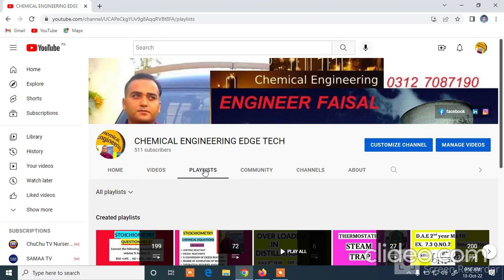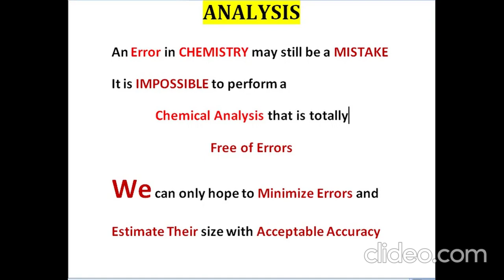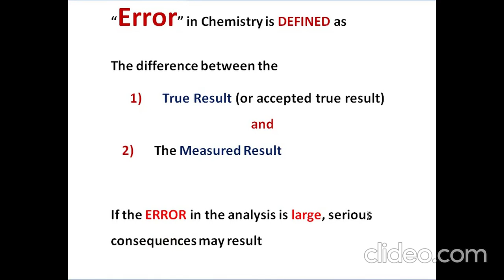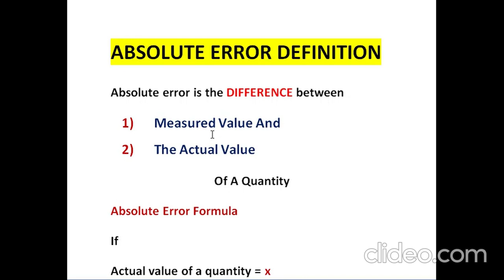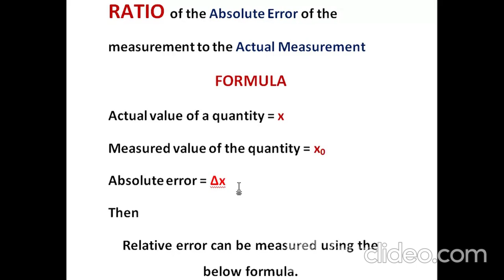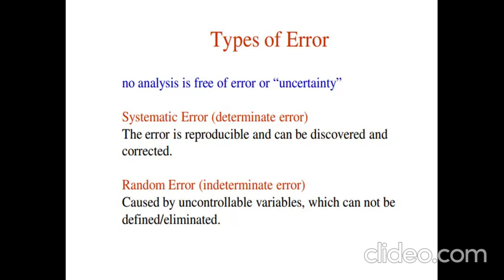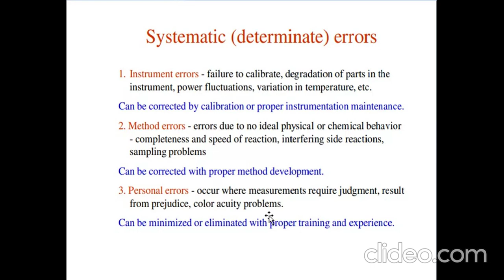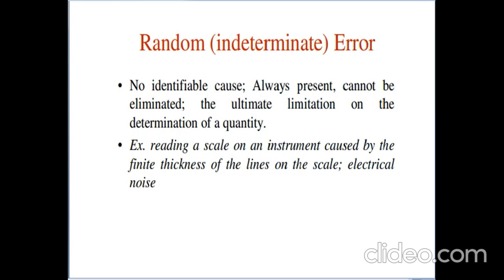Sampling and Errors in chemical analysis | Types of errors in chemical analysis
analysis error
relative error
absolute error
chemical analysis error
errors in chemical analysis
random errors in chemical analysis
sampling and errors in chemical analysis
errors and statistical data in chemical analysis
errors in chemical analysis in tamil
types of errors in chemical analysis
errors in chemical analysis شرح
sources of error in chemical analysis
error in chemical analysis
sampling and error in chemical analysis
type of error in analytical chemistry
determinate error in analytical chemistry
indeterminate errors analytical chemistry
analytical chemistry error
what is error in analytical chemistry
pharmaceutical chemistry error
potassium iodide inorganic chemistry
source of error in analytical chemistry
sources of error in titration
chemistry error
chemistry error analysis
accuracy and precision lab chemistry
chemistry accuracy and precision
business and economic statistical analysis
what is sampling error
relative strength analysis
chemical errors in chemical analysis
errors in pharmaceutical analysis
chemical analysis error
sources of of errors in analytical chemistry
definition of errors in analytical chemistry

WHAT IS AN ERROR

ABSOLUTE ERROR DEFINITION

RELATIVE ERROR

SYSTEMATIC ERRORS

 RANDOM ERROR